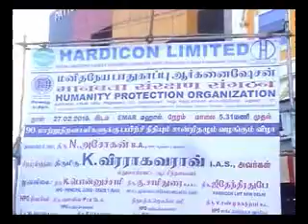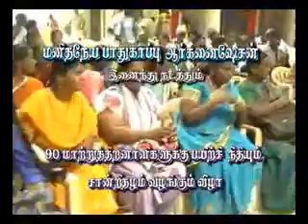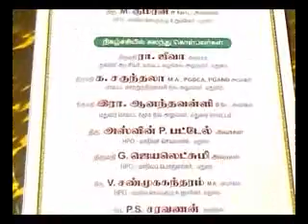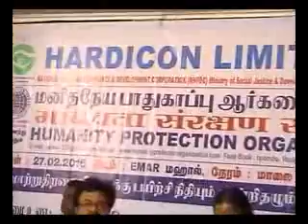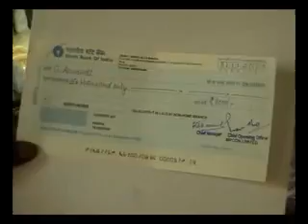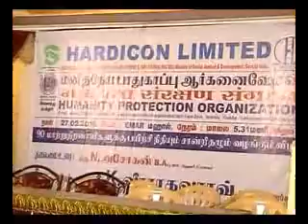Handicapped Finance and Corporation Certificate Distribution Function